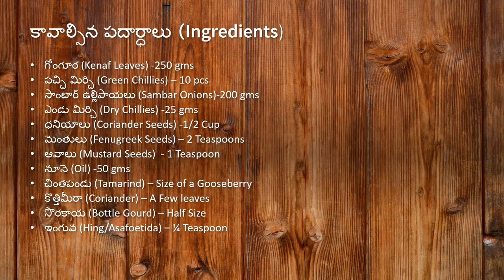తిన్నకొద్దీ తినాలి అనిపించే గోంగూర (పుంటికూర) పులుసు | Gongura/Puntikoora Pulusu Recipe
Gongura Pulusu is one of the famous recipes from Andhra Pradesh. Gongura is known for its sourness. Gongura is available in two varieties, green stemmed and red-stemmed. The red-stemmed variety is sourer than the green-stemmed variety. Gongura is a rich source of iron, vitamins, folic acid, and anti-oxidants essential for human nutrition. Gongura pulusu tastes amazing with Dal Combination. In this video, we will show the recipe for Gongura Pulusu only.